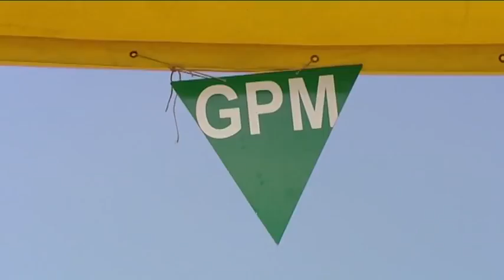Carlos Alberto Betancur Gomez s'impone nel Trofeo Melinda 2012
1. Carlos Alberto Betancur Gomez (Col, Acqua&Sapone) Km. 198,6 in 5h02'35", media 39,063;
2. Moreno Moser (Ita, Liquigas-Cannondale);
3. Giampaolo Caruso (Ita, Team Katusha);
4. Davide Rebellin (Ita, Meridiana Kamen);
5. Franco Pellizotti (Ita, Androni-Venezuela);
6. Francesco Failli(Ita, Farnese-Selle Italia);
7. Domenico Pozzovivo (Ita, Colnago-CSF);
8. Gianluca Brambilla (Ita, Colnago-CSF);
9. Alexandr Kolobnev (Rus, Team Katusha);
10. Przemyslaw Niemec (Pol, Lampre-ISD).